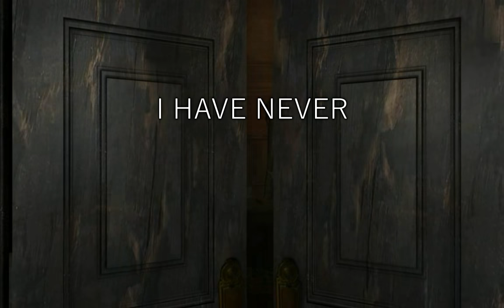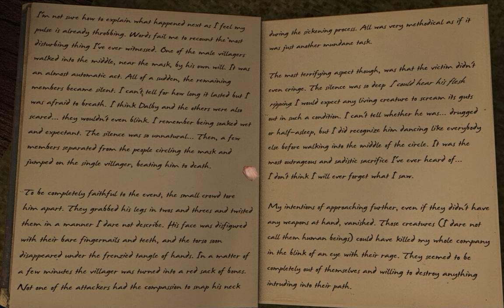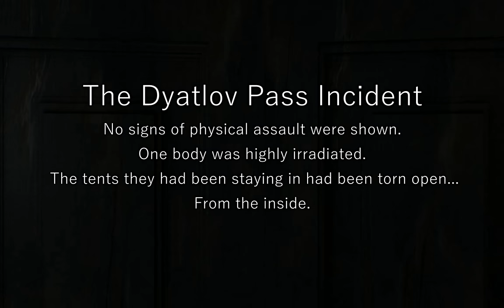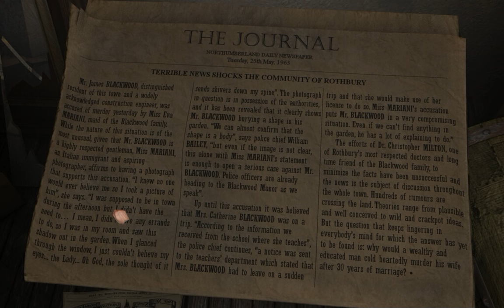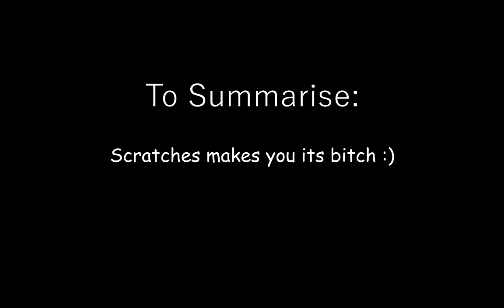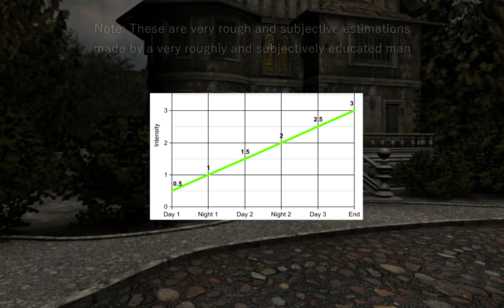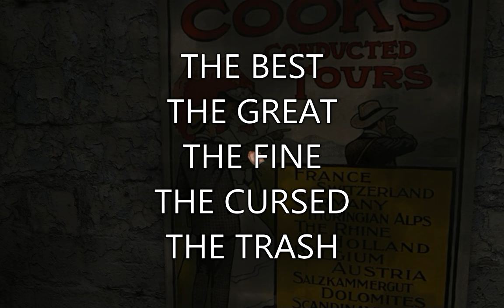The Oldest and Strongest Kind of Fear - Scratches Review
Let's dive into this revered cult classic and find out if it's really all that good.

Scratches is a point-and-click adventure game developed by Argentinian Nucleosys and released in 2006. A year later, the Director's Cut was released which included a new ending and an epilogue chapter.

The game received genuinely mixed reviews - with scores such as 7/10, and others giving it 3/10.

In 2019 it is considered a cult classic horror game, and considering the fact that is has been removed from digital storefronts (due to publisher issues, not any eldritch interference) the game has only become more of a treasured icon.

It is one of the few genuinely scary horror games that does not have jumpscares or screamers. It's also ominous as hell. And inspired by H.P. Lovecraft. What I'm saying is - it's got a lot going for it.

The successors to Nucleosys, Senscape, are currently working on a new horror title in the same vein as Scratches, called ASYLUM.

The oldest and strongest kind of fear... Is fear of 16:10 aspect ratio videos capped at 30fps.